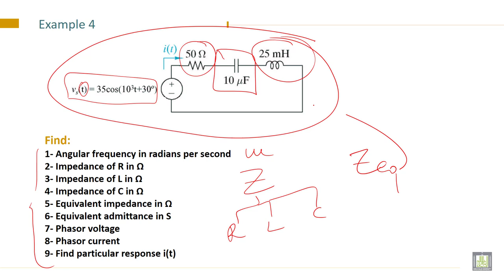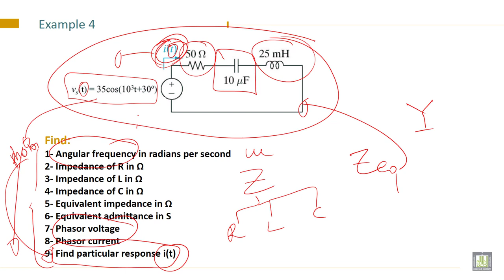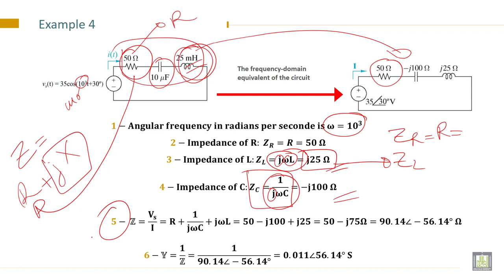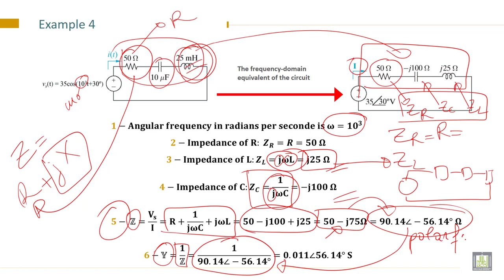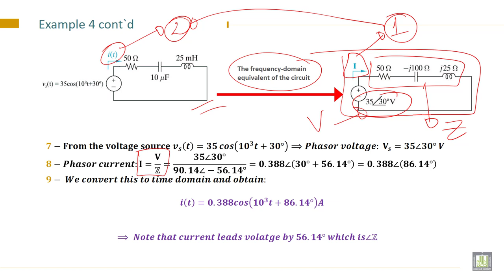Electrical Engineering - 1 | C7-L4 | Problems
Chapter 7 : Kirchhoff`s Laws in the Frequency Domain
Lecture 4 : Problems
Solve Problems